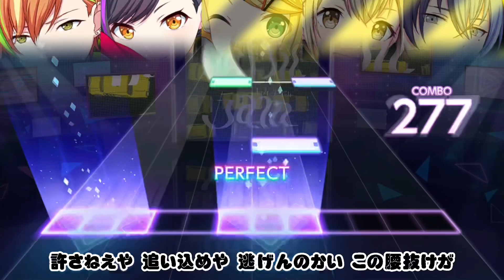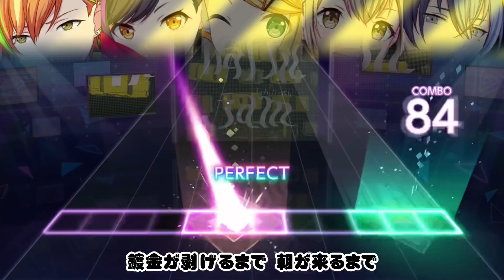【プロセカ】トラフィック・ジャム 歌詞&パート分け / 鏡音リン･小豆沢こはね･白石杏･東雲彰人･青柳冬弥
※ガイドライン改定の関係でプレイ動画を付け足した上でパート分け動画投稿をすることにしました

Vivid BAD SQUAD
鏡音リン（CV：下田 麻美）、小豆沢こはね（CV：秋奈）、白石杏（CV：鷲見友美ジェナ）、東雲彰人（CV：今井文也）、青柳冬弥（CV：伊東健人）